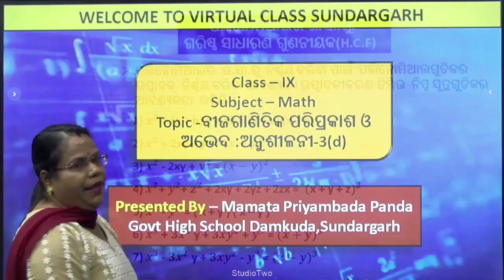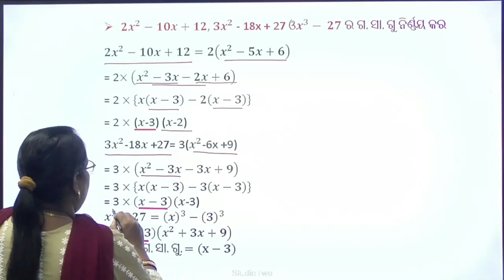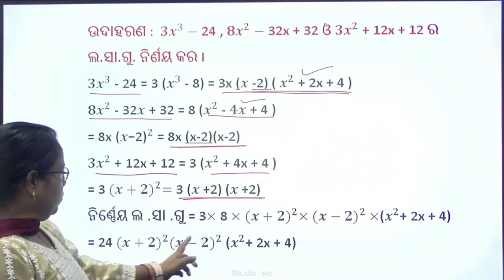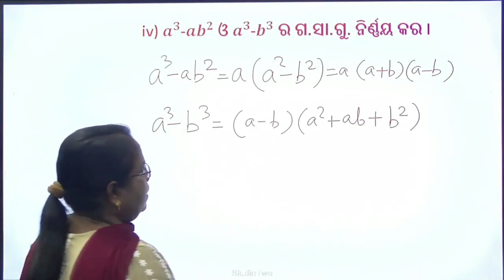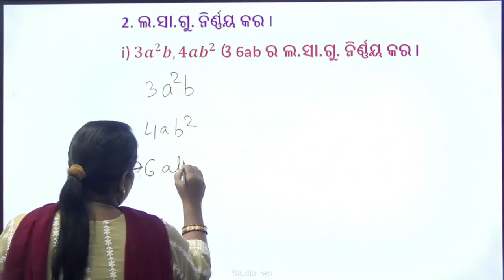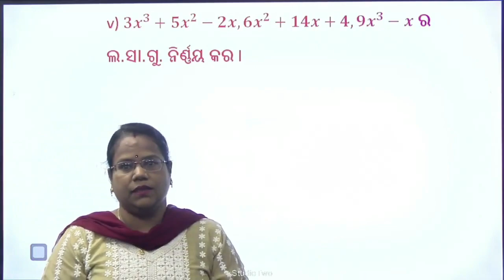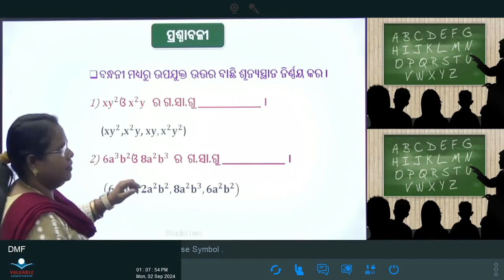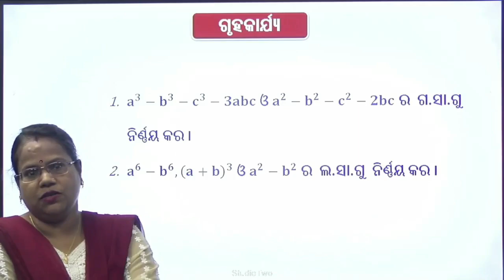Teacher-Mamata Priyambada Panda,Class-Ix,Sub-Math,Topic-ବୀଜଗାଣିତିକ ପରିପ୍ରକାଶ ଓ ଅଭେଦ: ଅନୁଶୀଳନୀ-3(d)